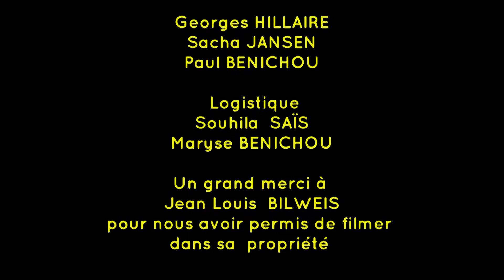Raconte nous Ginette KOLINKA Chapitre 2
Loin de Birkenau.

Ginette, nous a fait le récit, dans la première partie de cette interview (Chapitre I), avec la plus grande simplicité, de son arrestation avec son père, jeune frère, Gilbert, et un neveu,  tous les trois mourront dans cet enfer ainsi  que des millions d’autres dont le crime était d’être Juif. Elle nous conta le transport dans un wagon plombé vers une destination inconnue où l’assassinat était une industrie secrète et bien organisée, et l’inhumanité absolue de l’attente de la mort dans l’immense camp de Birkenau.
C’est la vraie vie, l’autre vie, dont elle nous parle dans ce deuxième Chapitre. Son enfance au milieu d’une famille d’origine Russe et Roumaine, installée à Paris dont le père est tailleur. Les premières menaces alors qu’adolescente elle vivait sans grand soucis. Leur départ à Avignon afin d’y connaitre une vie meilleure avant le drame de la déportation.
Puis au retour, retrouvant dans l’appartement familial celles et ceux qui avaient échappé aux malheurs, il fallut retrouver le goût d’une vie bonne. Les ventes sur les marchés reprirent et Ginette fonda elle-même une famille. Elle fut et reste heureuse, apprenant aux enfants des écoles, des lycées, sans ménager sa peine, souriante, aimant plus que tout plaisanter, à répudier la haine, toute forme de haine.